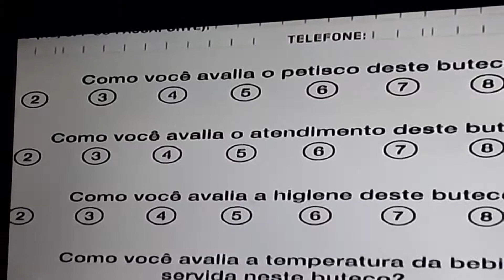PRATOS NORDESTINOS E COMIDAS DE BUTECOS EM RECIFE!